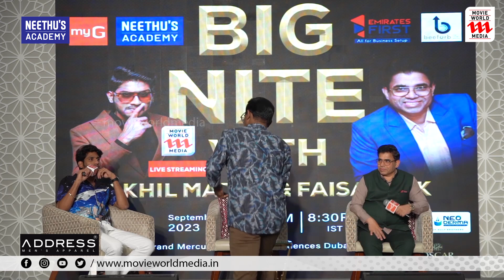ഇപ്പോൾ ഇവിടെ നടക്കുന്നത് രാജഭരണം തന്നെയാണ് കമ്മ്യൂണിസമല്ല | Akhil Marar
|| ANTI-PIRACY WARNING ||

*COPYRIGHT PROTECTED*